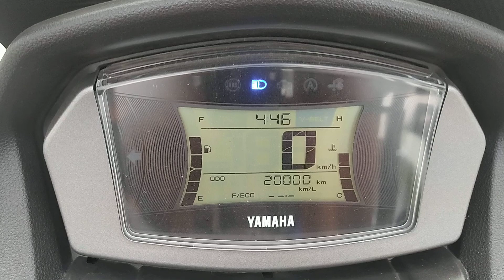Chegou o tão temido dia com a Nmax 2021! 😬 Revisão de 20k 😱